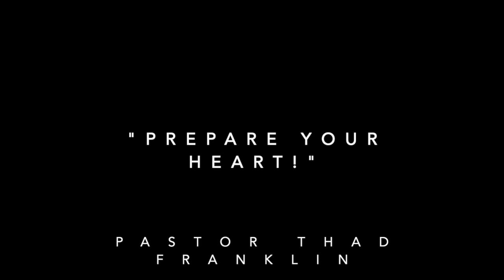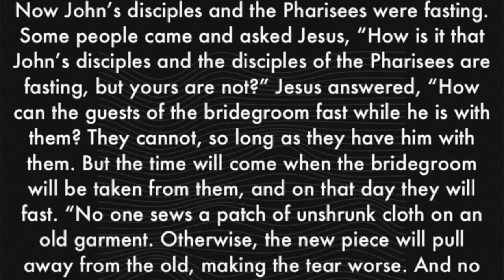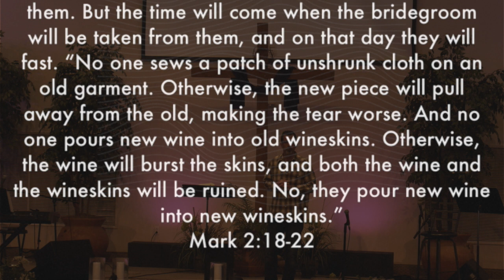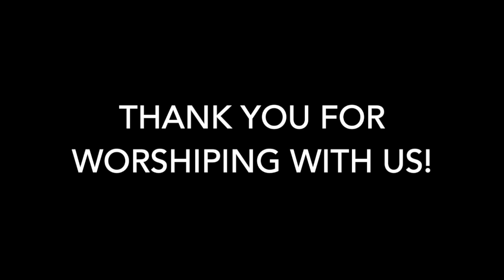LVCN Worship Service February 21, 2021 HD 720p